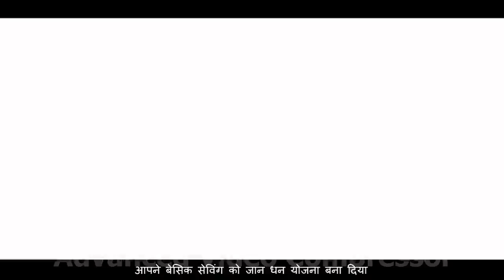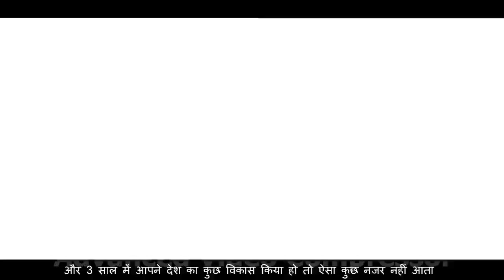Pm Modi Ji ke saari yojnao ka sach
Pm Modi Ji services truth
Ok bye